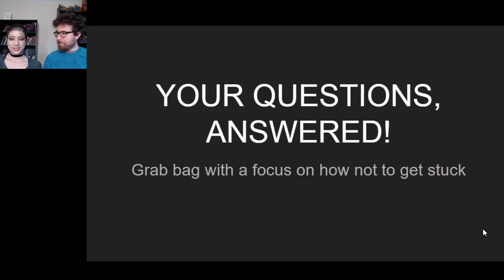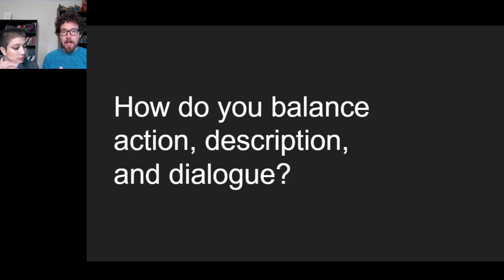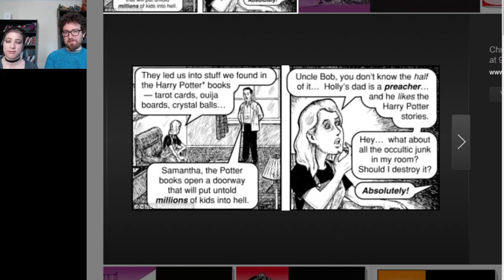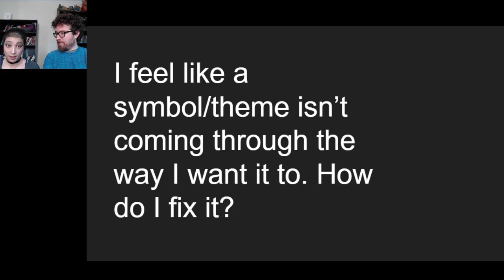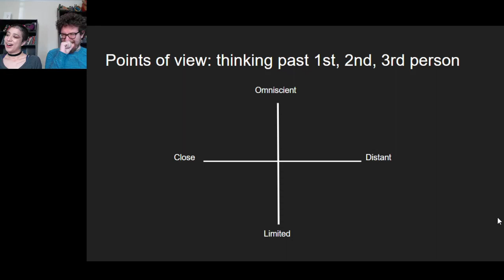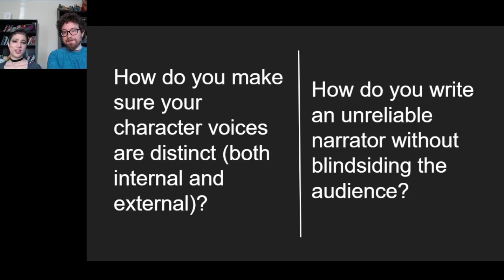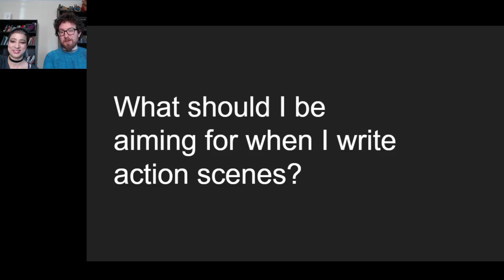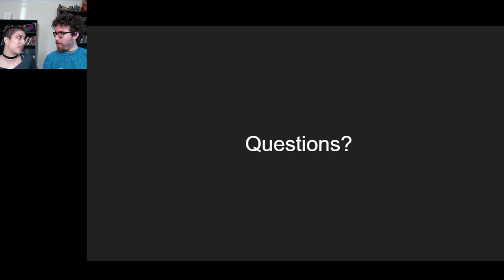Tools for Trouble: Writing Engaging Voices, Action, and More! (WFATV 6)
Today's lesson: a grab-bag of mini-lessons on topics you requested! We're talking tension, perspective, mechanics, and character, so come on in and have your questions ready!

If you're looking for companionship, community, and intellectual stimulation while you're isolated, come join Sophie Takagi Kaner and Kevin Vibert for a free hour-long creative writing workshop on Saturdays at 2 PM!

A big part of our goal with these workshops is to give you activities and writing games to play throughout the week with a small group of your choice. So if you have a group of friends who might be interested, get them to tune in -- and if you don't, come join us on our Discord and make some friends to group up with! If we're going to be alone, we might as well be alone together.